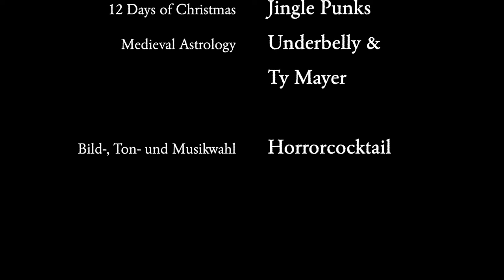Krealithikum - Kapitel 07: Berkana – Das weibliche Prinzip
"Ich fand nur wenig Schlaf, weil ich das Licht nicht ausschalten konnte, ohne mich vor der Dunkelheit zu fürchten. Der Regen trommelte unermüdlich gegen das Fenster. Vor diesem Auftrag hatte ich das Geräusch als angenehm empfunden,..."

Krealithikum
Kapitel 07: Berkana – Das weibliche Prinzip

Gelesen von:
 Horrorcocktail
Horrorcocktail-Adventslogo:
Horrorcocktail-Adventstitelmelodie:
Töne und Soundeffekte:
Bilder:
Runenalphabet nach